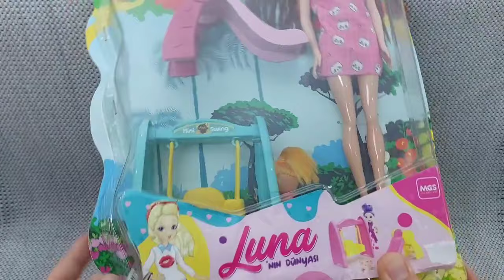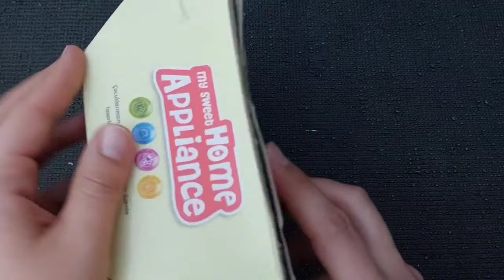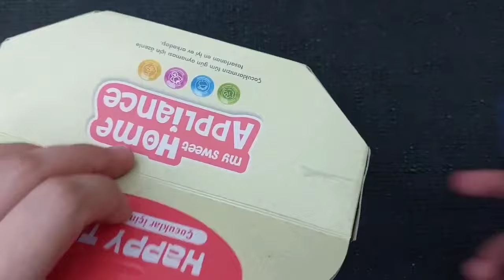Hello Kitty toys | 10 Minutes Satisfying with Unboxing Beautiful Barbie Doll Toys | ASMR